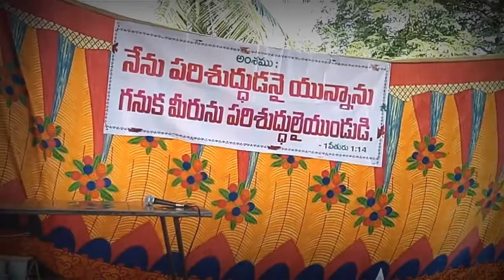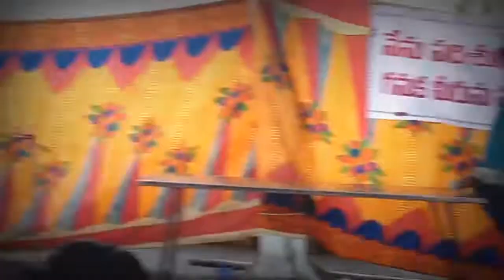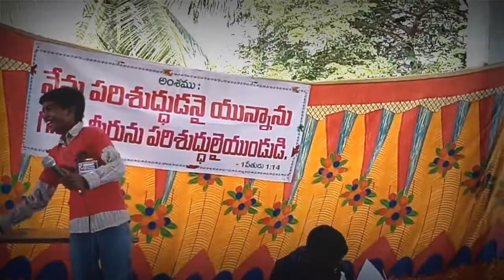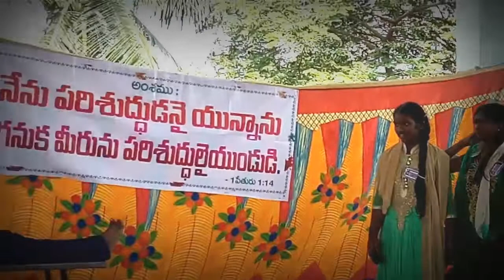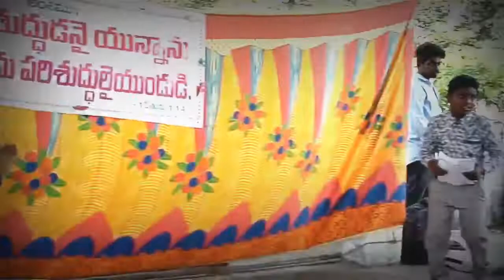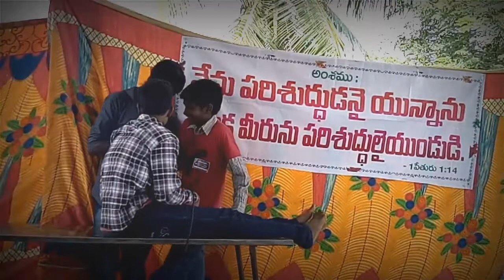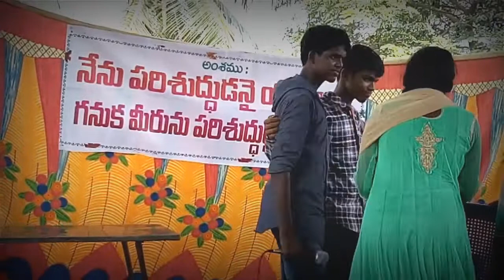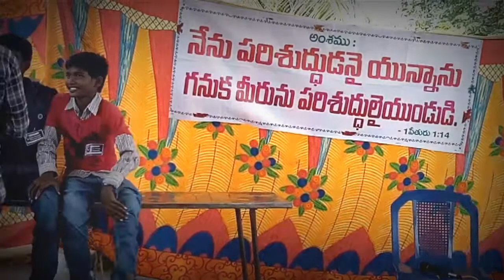Telugu Christian skit by beraiah prayer house childerns